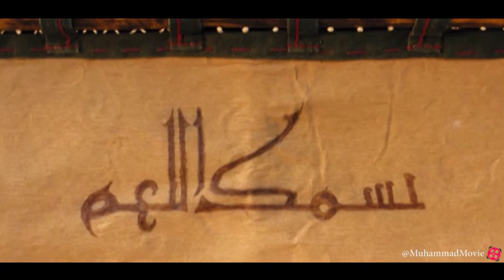Muhammad the messenger of God _ Trailer_Parts of the movie (4)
Muhammad the messenger of God (2015)
Director: Majid Majidi
Cinematographer : Vittorio Storaro
VFX : Scott E. Anderson